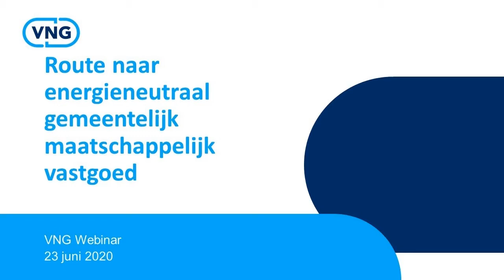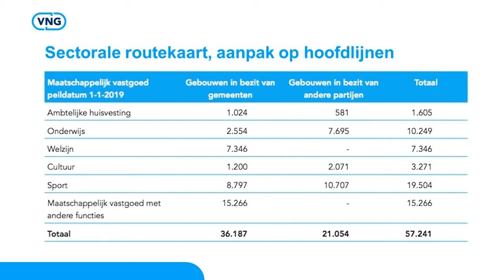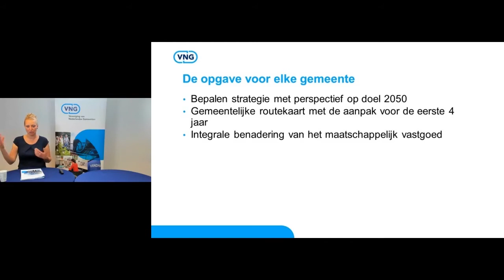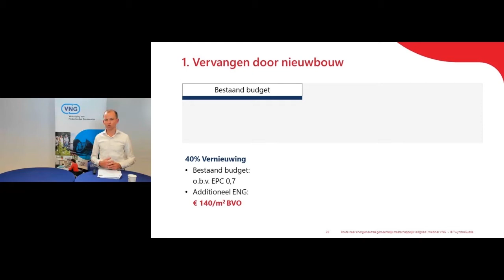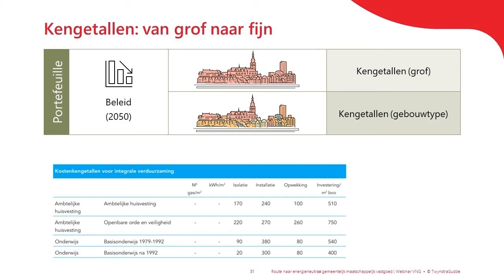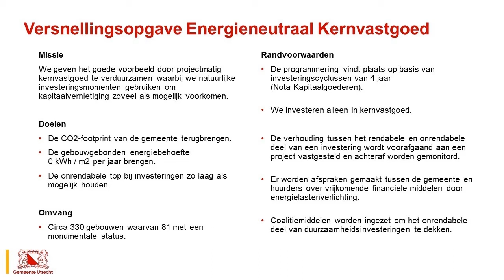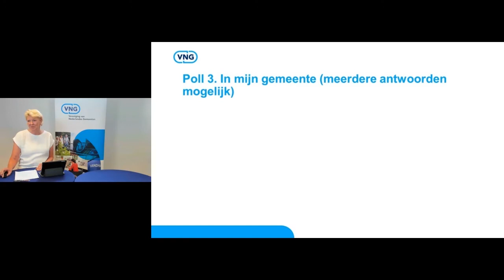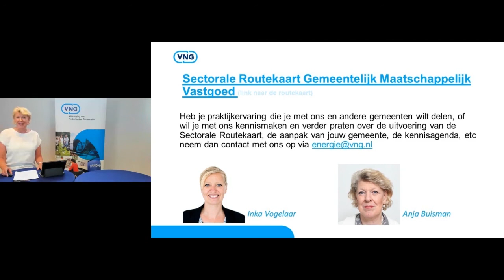Webinar Route naar energieneutraal gemeentelijk maatschappelijk vastgoed (23-6-2020)